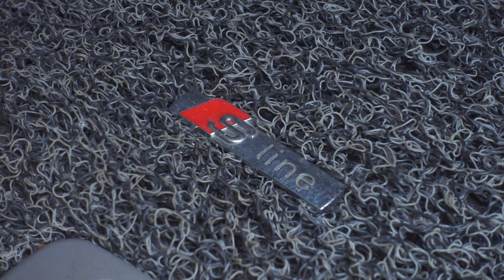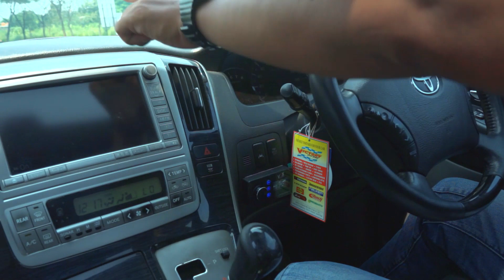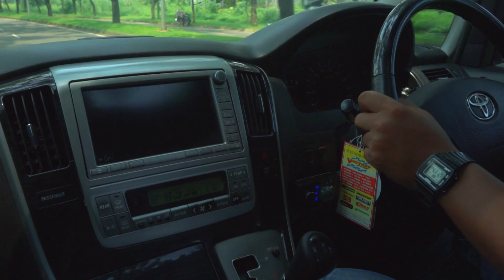Mobil Alphard Gen I Jadi Inceran Keluarga Gue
Yes bener banget, mobil ini jadi target gue dan keluarga gue untuk selanjutnya. Gue bakal coba nyetir dan review tentang mobil mewah ini. Buat yang kepengen punya mobil Alphard kayak gue, lo wajib nonton video kali ini.